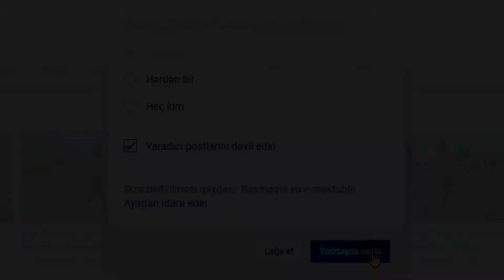Dance Music MV - you sleep well